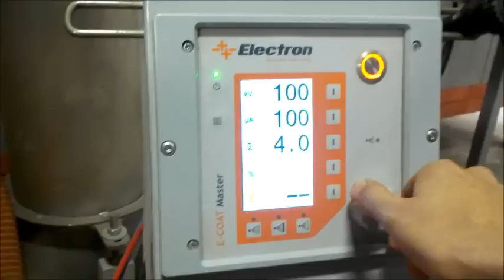Powder coating gun settings setup - any brandmark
Do you have questions about powder coating? Beginner or experienced…

Which settings for which parts?
Where is the dust / dirt coming from, any idea?
How to test the quality?
Which equipment is necessary?…